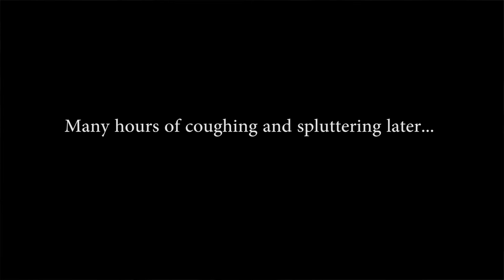Mute Fundraiser #4: Sight No Moore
Our Director of Photography Nick loses his sight for the day as part of our fundraising challenge for our Honours film 'Mute'.